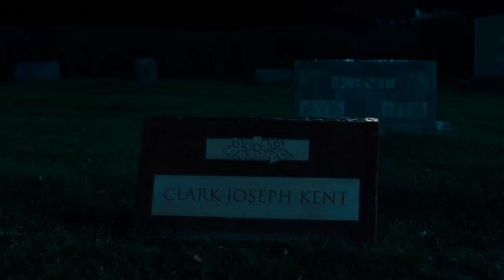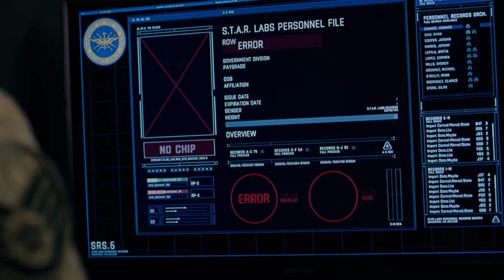Justice League Part 7 | Justice League 2017 HD Movie | Super Man Return